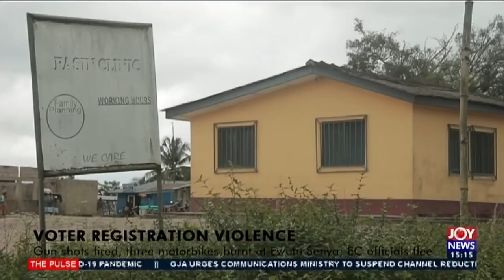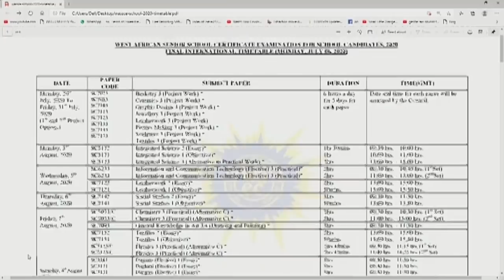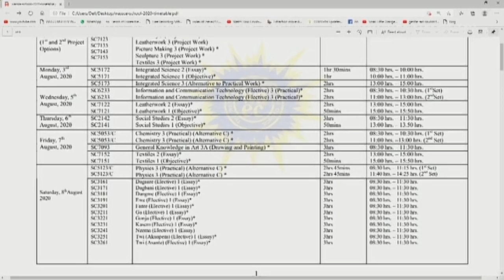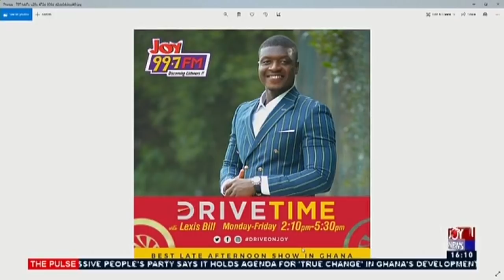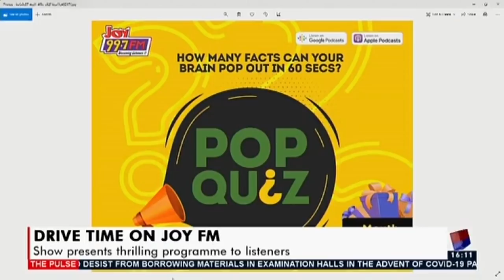The Pulse on JoyNews (20-7-20)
Full Discussion of The Pulse on JoyNews (20-7-20)